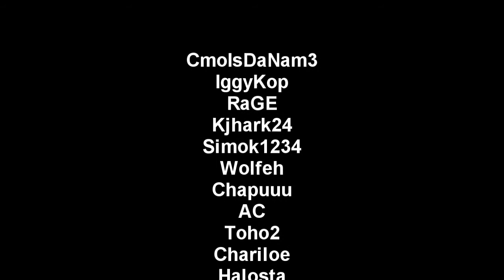Conduit 2 - 28-5 Carbonizer/Deatomizer - Space, NASA, Armstrong and Government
As I promised, here's the link to the Curiosity Rover on Wikipedia